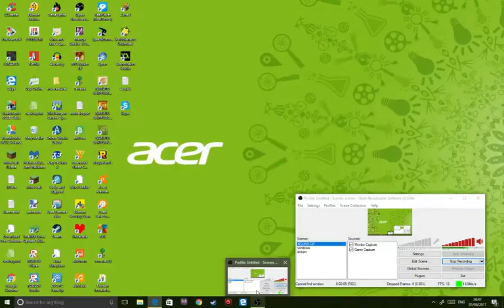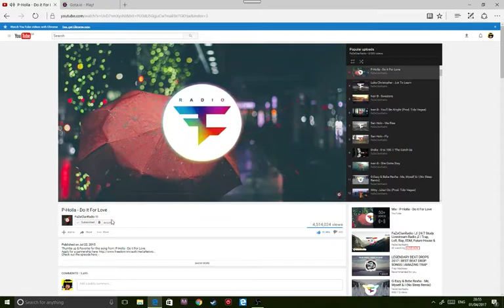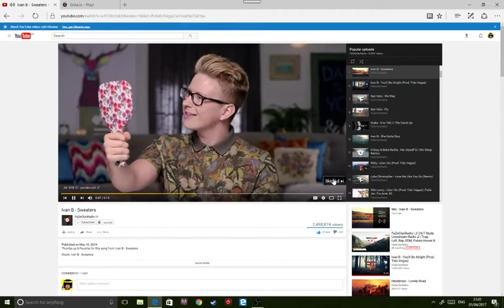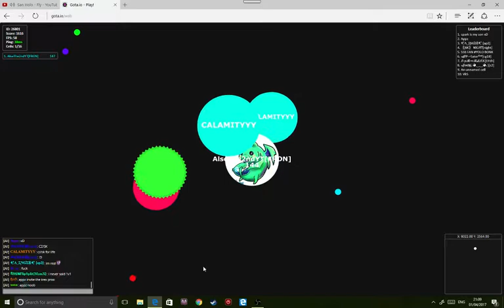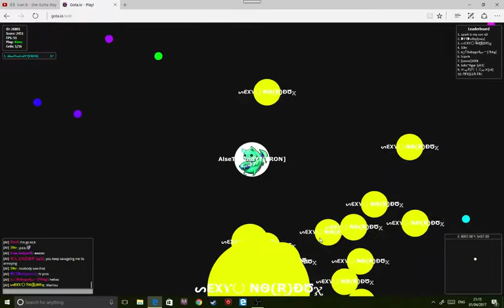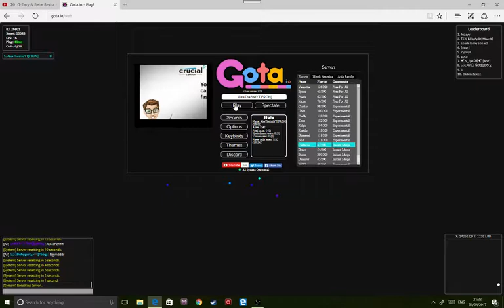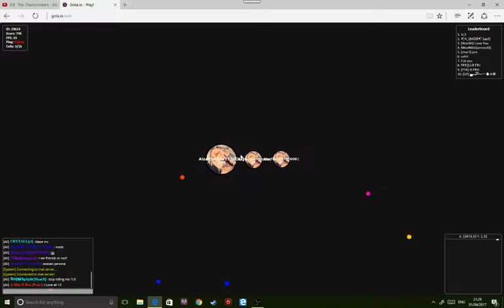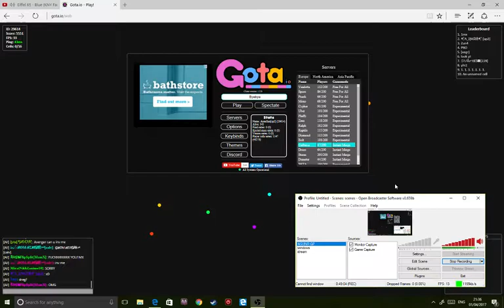Unedited Video Because Alse Is Bored //Gota.io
Herro

All songs from TrapNation most popular list and FazeClanRadiomost popular list